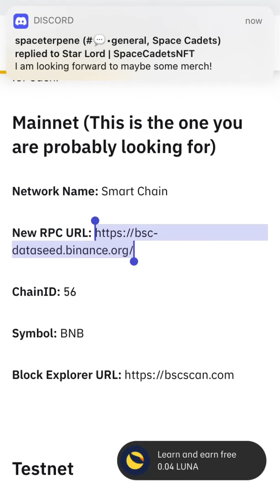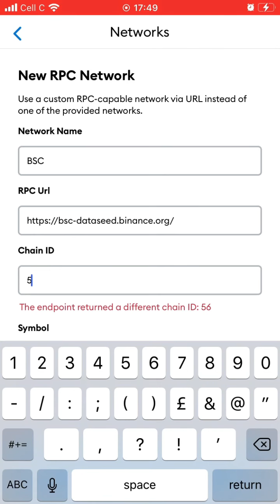How to add Binance smart chain network